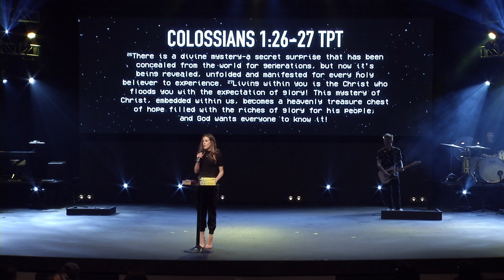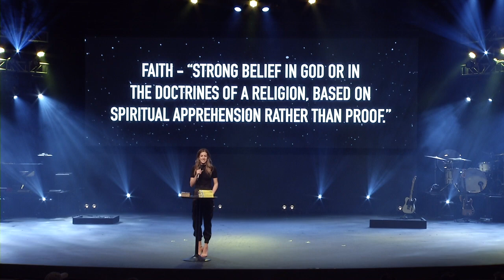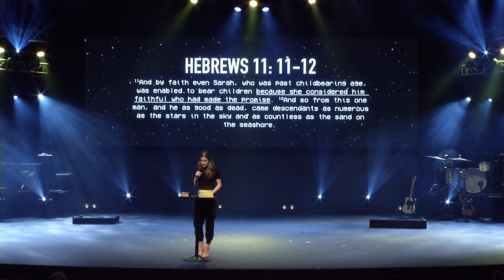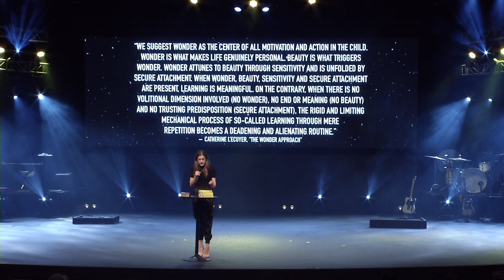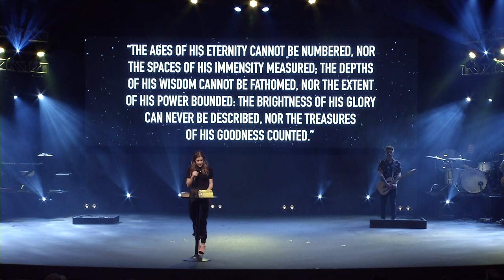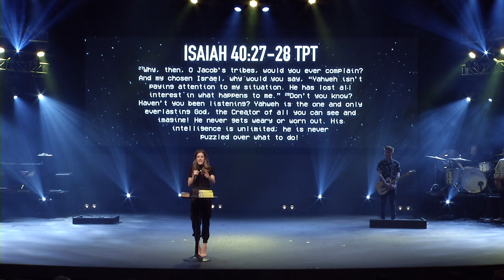Embrace The Mystery | A Trip Around The Sun | Delaney Woodward